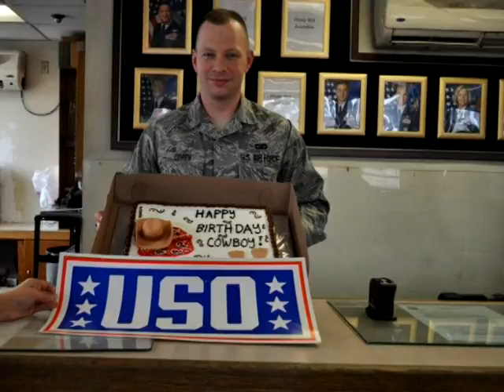AFN Osan - Spotlight Korea - Operation Birthday Cake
You, a family member or coworker can go online and place an order for a cake and have it delivered to a Servicemember stationed in Korea. The USO staff and volunteers will also sing happy birthday and deliver a brief message. Stop by the USO today to find out how you can put in your order.